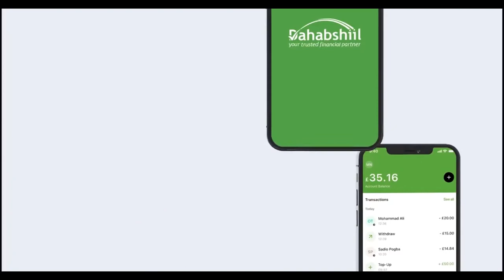"Hareeraha ayay ka dhaaf-dhaafaysaa wasaarada Biyuhu deegaanka Candho dhexe..." Xildhibaan Guruuje.